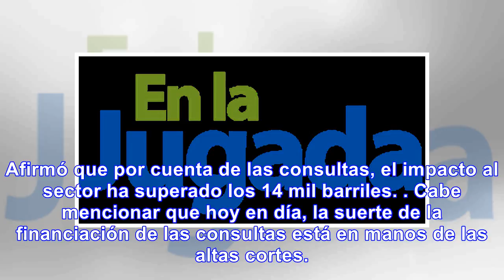Anh: 13 de 45 consultas populares están congeladas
El presidente de la Agencia Nacional de Hidrocarburos (ANH), Orlando Velandia, reportó que de 45 con...